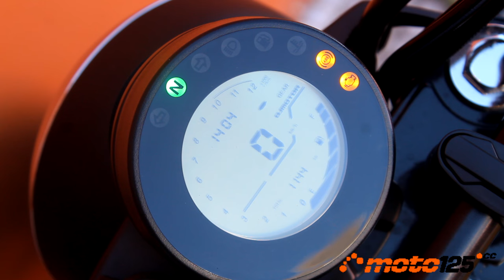Prueba a fondo - QJ Motor SRV 125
QJ Motor se estrena en la cilindrada de los 125 cc con esta custom SRV 125 marcando diferencias con los modelos hasta el momento conocidos. Para empezar, recurre a una mecánica 4v con refrigeración líquida que se posiciona como única alternativa entre las monocilíndricas refrigeradas por aire de marcha y las bicilíndricas, pero coronando los 15 CV límite permitidos. A todo esto, se añade una atractiva estética de inspiración H-D Nightster, asiento bajo para adaptarse a todas las tallas, ABS y un atractivo precio de 3.299 € incluyendo seguro gratuito por un año y garantía de 6 años.